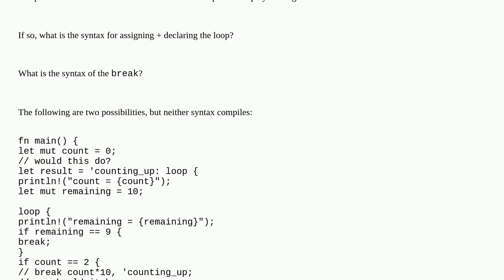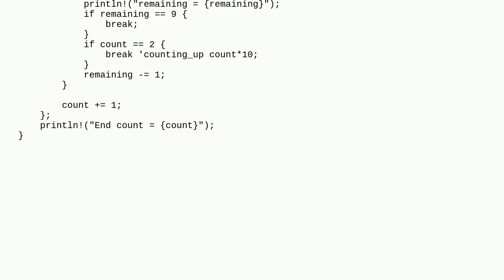Break out of specific loop and return a value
A special thanks goes out to the community

  rust